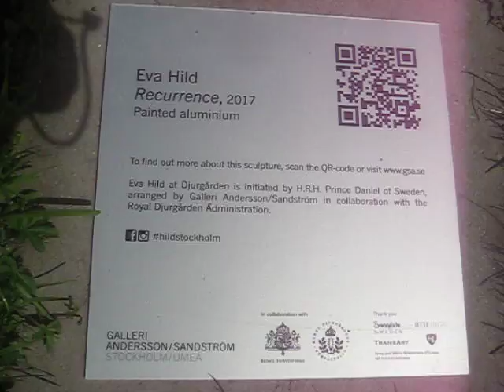djurgården konstutställning fakta 3